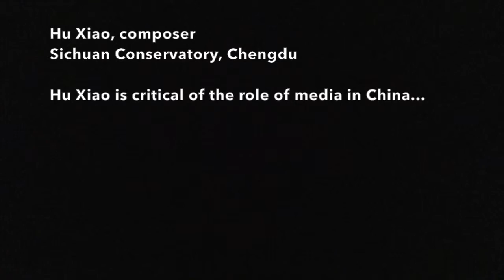Hu Xiao Geneva Chime Conference 2015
Composers' voices:
Hu Xiao

videoseries presented at the 2015 Chime in Geneva, Switzerland
interviews by Frank Kouwenhoven, Chime